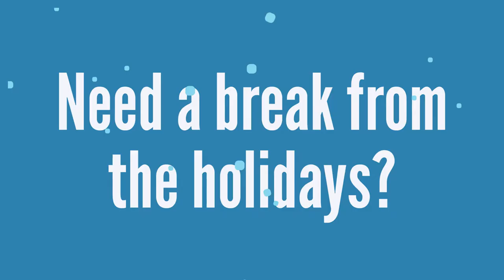Take A Break From The Holidays | The Sad Snowman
You may not be an expert snow architect, but you can become an expert in your industry. Take a break from the holidays and do something you’ll be proud of with WebCE’s online continuing education.